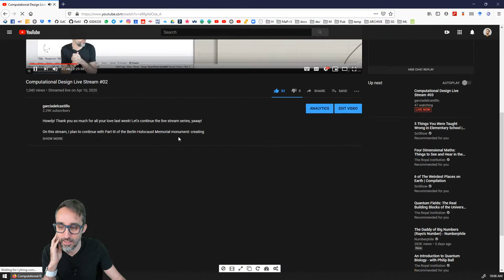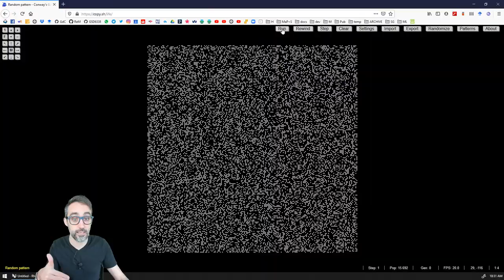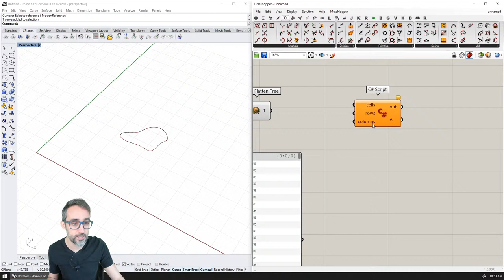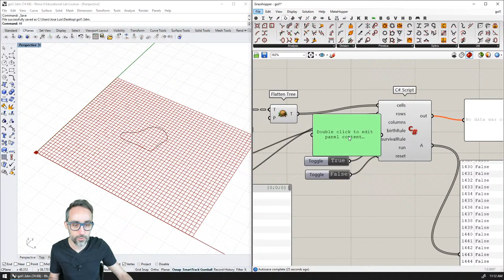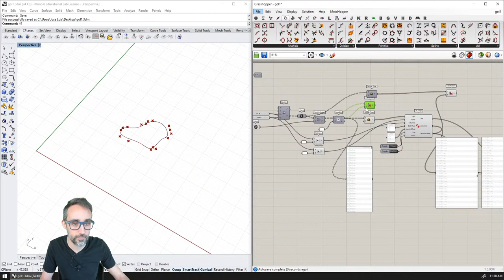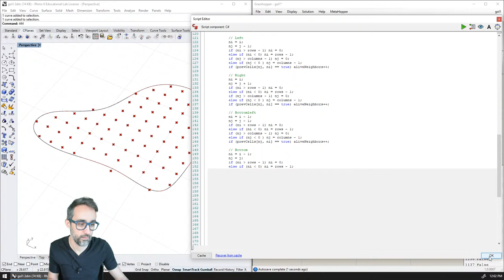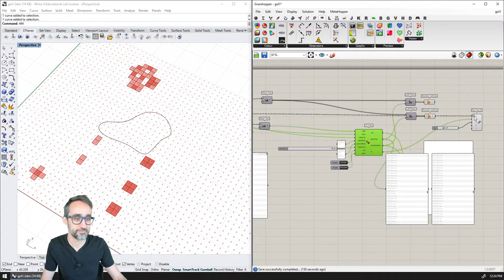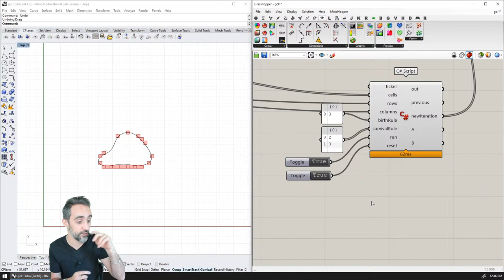Computational Design Live Stream #03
Howdy! Let's keep rolling! This week, in memory of Prof. John Conway, we will implement his version of the "Game of Life", a 2D cellular automata algorithm, with a C# scripting component. As  a result, we will learn two-dimensional arrays, data trees, and I will show cool thing that can be done with this logic on non-grid geometry. As usual, we will end with some Q&A.